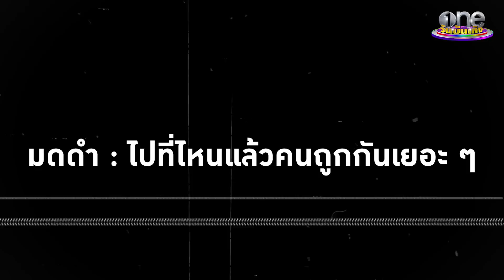"ฮาย อาภาพร" ชี้พิกัดแห่งความหวัง มีลาภลอยต้องทำบุญ | แฉฮอต | วันบันเทิง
วันแห่งความหวังใกล้มาถึง ฮายอาภาพร ชี้เป้านักเสี่ยงโชค เผยเคล็ดมู มีลาภลอยต้องทำบุญ